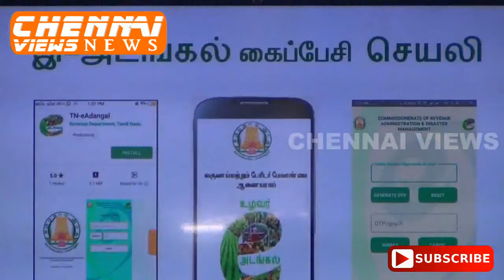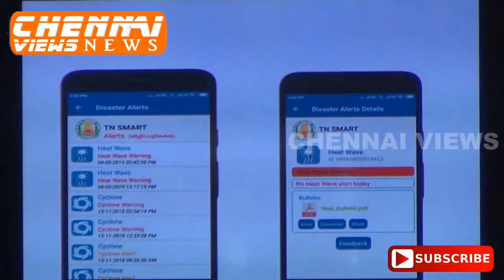விவசாயிகளுக்கு பயனளிக்கும் இ-அடங்கல் செயலி அறிமுகம் | in Chennai